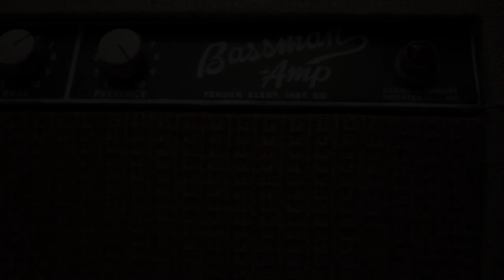Rockabilly Finger Picking Styles W/TABS!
I'm breaking down a couple of different practical styles of finger picking used in Rockabilly